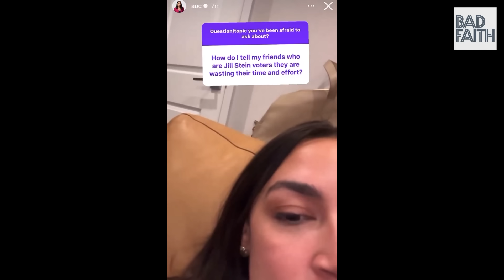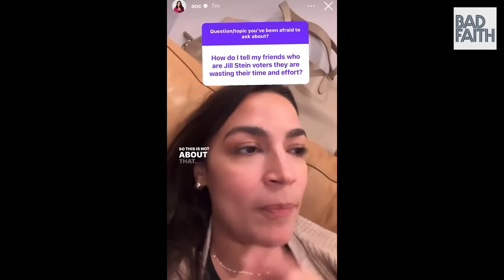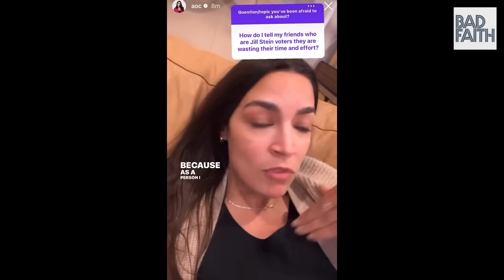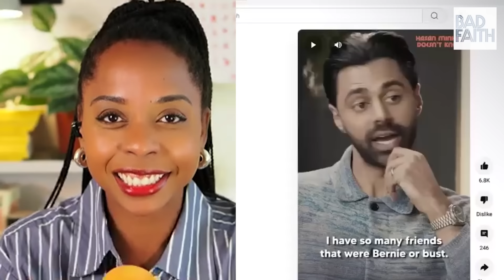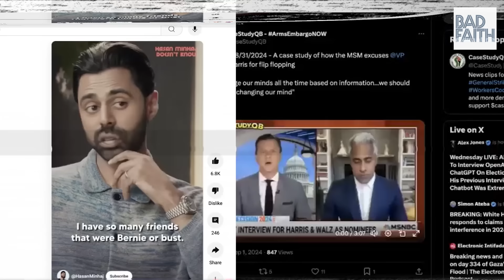AOC's Bad Faith ATTACKS on Jill Stein (w/ Sabby Sabs)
Host of the Sabby Sabs show returns to Bad Faith to break down AOC's very bad faith attack on Jill Stein, and to discuss the Democratic Party's ramped up attacks on Greens in the wake of a disastrous-for-Kamala poll showing Muslim voters are looking to Stein as an alternative.

Theme by Nick Thorburn (@nickfromislands)